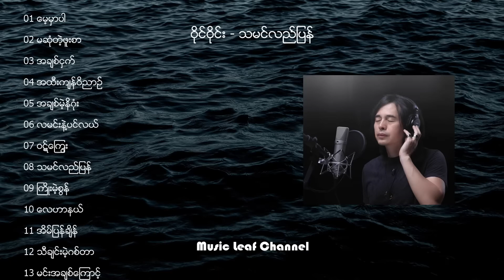အချစ်သက်သက်ဆိုမဆုံတဲ့ဖူးစာ မေ့ပစ်လိုက်ပါနော်..||ဝိုင်ဝိုင်း - Wine Wine ( သမင်လည်ပြန် - တေးစီးရီး)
00:00 မေ့မှာပါ
04:39 မဆုံတဲ့ဖူးစာ
09:56 အချစ်ငှက်
14:09 အထီးကျန်ဝိညာဉ်
18:08 အချစ်မဲ့နိဂုံး
22:22 လမင်းနဲ့ပင်လယ်
27:01 ဝဋ်ကြွေး
32:33 သမင်လည်ပြန်
37:19 ကြိုးမဲ့စွန်
42:03 လေဟာနယ်
48:23 အိမ်ပြန်ချိန်
52:46 သီချင်းမဲ့ဂစ်တာ
57:50 မင်းအချစ်ကြောင့်

မင်းမျက်ရည်..မင်းမျက်ရည်..
ငိုကြွေးခြင်းများနဲ့
မင်းရဲ့မျှော်လင့်ချက်..
အတူတူနေဖို့မလွယ်ဘူး
အချစ်သက်သက်ဆို
မဆုံတဲ့ဖူးစာ မေ့ပစ်လိုက်ပါနော်..

အိပ်လိုက်တော့

မင်းမျက်လုံးတွေမှိတ်လိုက်..
မင်းအလွမ်းများကြောင့်ငါ မောတယ်
ဒီအချိန်မှာ သူပြန်လာကာ မနှစ်သိမ့်ဘူးလေ
မျက်ရည်များ ဒီညနဲ့အတူချန်ခဲ့..
ဘယ်လောက်ထိ ပေးစပ်ခြင်းတို့နင်ပေးလည်း
သူ့ဘက်ကအသိမှတ် မပြုနိုင်ခဲ့ဘူး
နင်နာကျင်နေပါစေ ပြန်လှည့်မကြည့်ဘူးလေ
သူမင်းအတွက် ကိုယ်ချင်းစာစိတ်လုံးဝမရှိဘူး

အိုး..မေ့လိုက်ပါ..
ကြိတ်မှိတ်ပြီးမေ့လိုက်ပါ
ထားခဲ့ပြီပဲ..မျက်ရည်များသုတ်လိုက်ပါ
မင်းရဲ့‌ရှေ့မှာ အလှပဆုံးမိုးကောင်ကင်
ပျံသန်းဖို့အားနဲ့ ခေါင်းမော့ကြည့်လိုက်ပါ

ပါးထက်မှာ မင်းမျက်ရည်..မင်းမျက်ရည်..
ငိုကြွေးခြင်းများနဲ့
မင်းရဲ့မျှော်လင့်ချက်..
သူတစ်ယောက်တည်းကိုပဲ..
မင်းကြိတ်မှိတ်တမ်းတလို့
လမင်းကြီးကတော့ မင်းဘေးနားသာဆဲပဲ

အစွန့်ပစ်ခံမင်းမျက်ရည်..မင်းမျက်ရည်
အို အစွန်းရောက်တဲ့အထိ စွဲလမ်းမနေနဲ့
အတူတူနေဖို့မလွယ်ဘူး
အချစ်သက်သက်ဆို
မဆုံတဲ့ဖူးစာ မေ့ပစ်လိုက်ပါနော်..

ပင်လယ်ဟာကိုယ်ပါ
အမှောင်တွေလာရင်
ရင်ခုန်စွာနဲ့ မျှော်လင့်မိတယ်
လမင်းခြေသံ ဖြတ်လျှောက်သွားချိန်
ရင်ခွင်အလယ်မှာ လှိုင်းထန်သွားတယ်

ပင်လယ်လိုဆူညံ ကိုယ်ခေါ်နေပါတယ်
ဒါပေမယ့်လည်း သူမကြားဖူးကွယ်
ပုံရိပ်ယောင်တွေ ထားရစ်ခဲ့တယ်
ရှောင်ဖယ်ကာရယ် ပျောက်ကွယ်ပြီကွယ်

ငွေရောင်လမင်းလေး ဝေးကွာနေလည်း
မင်းရဲ့အလှပဟာရူးစေတယ်
အကြင်နာတွေဟာ ဒီလှိုင်းများလို
အော်မြည်ကာရယ် အပြေးလာနေတယ်
ငွေရောင်လမင်းလေး ဝေးကွာနေလည်း
မင်းရဲ့အလှအပဟာရူးစေတယ်
ကိုယ်မျှော်နေပါတယ် လမင်းလေးရယ်
ထာဝရငိုသံအသည်းကွဲ
သီချင်းသည် ပင်လယ်

ပင်လယ်ဟာဒဏ်ရာ
ဟန်ဆောင်ကာမနေနိူင်
ဆူညံပေါက်ကွဲ နက်ရှိုင်းမျက်ရည်
လမင်းဆိုတာ အေးမြအလင်းရောင်
မဆုံနိုင်တဲ့လမ်းမှာ တို့တွေ့ခဲ့ကြတယ်

ငွေရောင်လမင်းလေး ဝေးကွာနေလည်း
မင်းရဲ့အလှပဟာရူးစေတယ်
အကြင်နာတွေဟာ ဒီလှိုင်းများလို
အော်မြည်ကာရယ် အပြေးလာနေတယ်
ငွေရောင်လမင်းလေး ဝေးကွာနေလည်း
မင်းရဲ့အလှအပဟာရူးစေတယ်
ကိုယ်မျှော်နေပါတယ် လမင်းလေးရယ်
ထာဝရငိုသံ အသည်းကွဲပင်လယ်

ပင်လယ်ဟာကိုယ်ပါ
အမှောင်တွေလာရင်
ရင်ခုန်စွာနဲ့ မျှော်လင့်မိတယ်
လမင်းခြေသံ ဖြတ်လျှောက်သွားချိန်
ရင်ခွင်အလယ်မှာ လှိုင်းများပြင်းထန်
ပင်လယ်

ထာဝရငိုသံ
အသည်းကွဲ သီချင်းသည်
ပင်လယ်

ငွေလမင်းရေ
ငွေလမင်းရေ